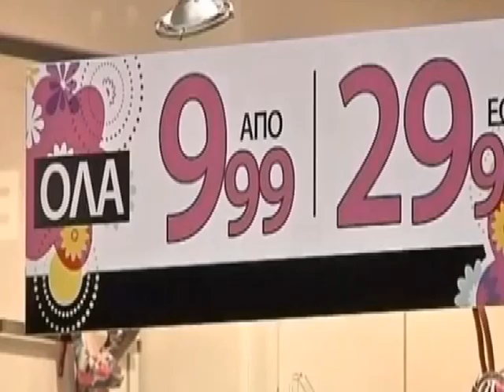013 ΠΡΩΤΑΘΛΗΤΕΣ ΣΤΗΝ ΑΠΑΙΣΙΟΔΟΞΙΑ